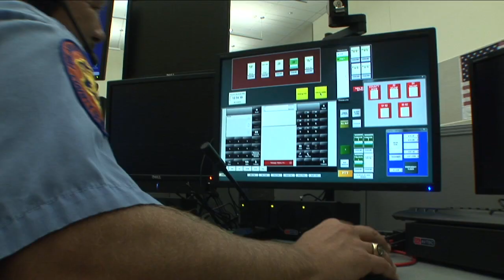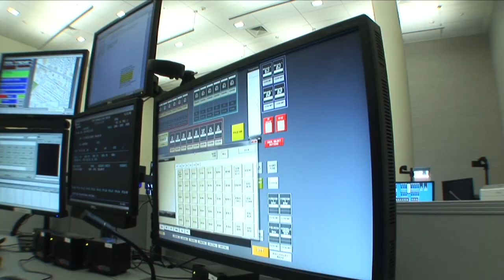Public Safety: Nassau County Fire Communications Center Migrates to Avtec Dispatch Consoles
This APCO-TV case study explains how the Nassau County Fire Communications Center in New York migrated to Avtec Scout radio dispatch consoles. It was featured at the 2011 Association of Public Safety Communications Officials (APCO) conference in Philadelphia